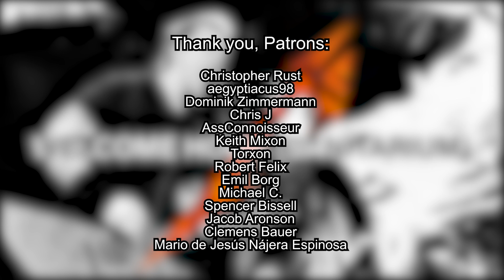Metallica & San Francisco Symphony: Welcome Home (Sanitarium) (Ben Zimmermann Version)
As you may know I'm not that satisfied with it. It has some nice little things but overall it's really hard to make it sound good with these YouTube videos by them. Maybe I'll switch to version which are fully commercially mixed like from the Hardwired bonus cd or Through The Never. But still I hope you enjoy it a little bit!

Thanks to me patrons:
Christopher Rust
aegyptiacus98
Dominik Zimmermann
Chris J
AssConnoisseur
Keith Mixon
Torxon
Robert Felix
Emil Borg
Michael C.
Spencer Bissell
Jacob Aronson
Clemens Bauer
Mario de Jesús Nájera Espinosa